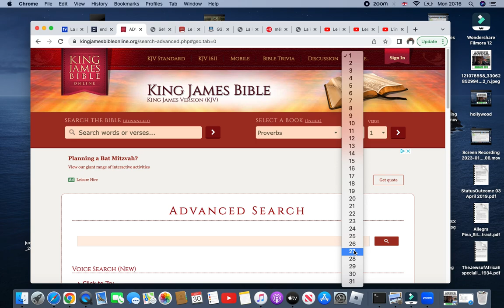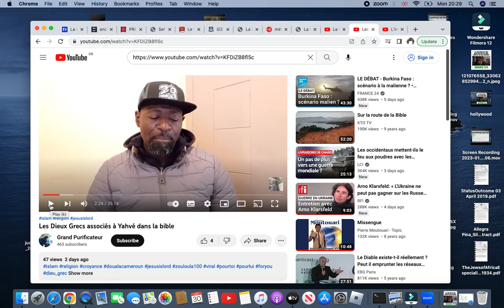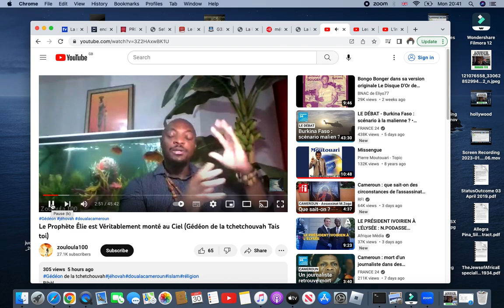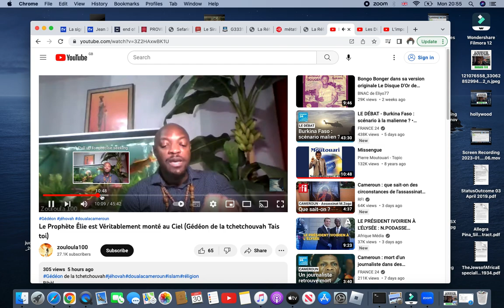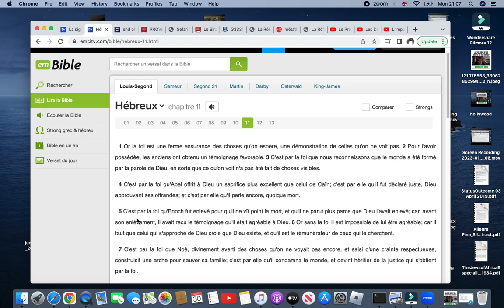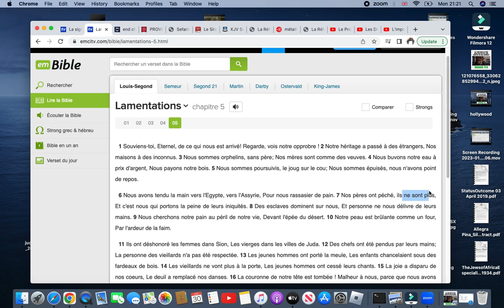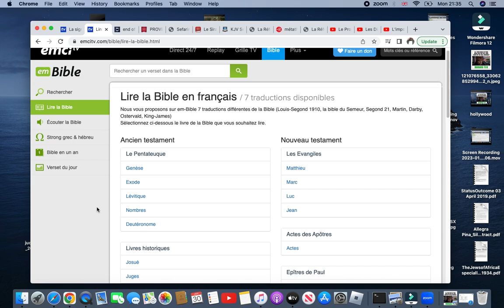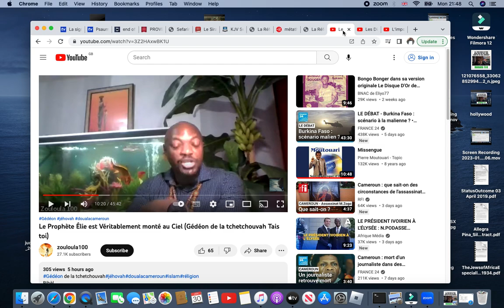Gédeon de la tchetchouvah dit-il la vérité? Elie et Enoch sont bel et bien morts physiquement